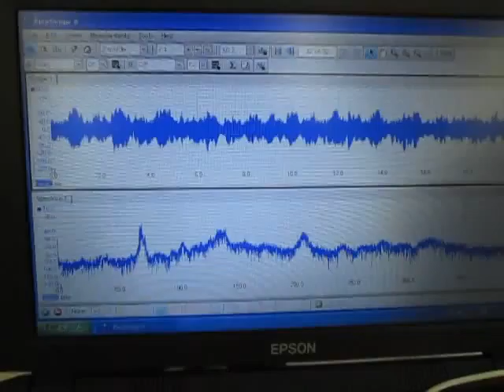非線形超音波照射技術 The nonlinearity phenomenon of an ultrasonic wave